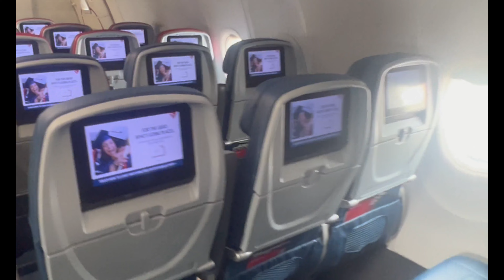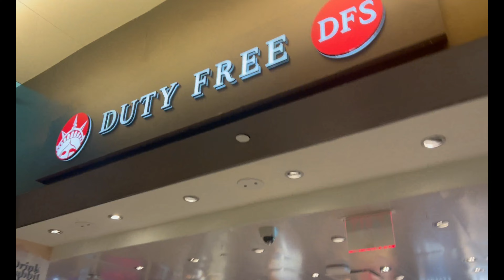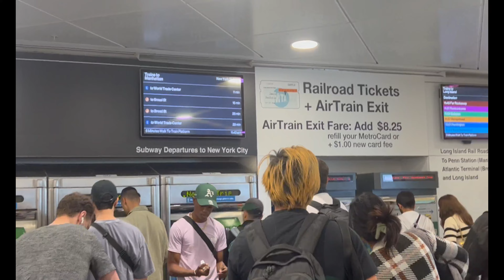WELCOME TO NEW YORK USA 6/11/2023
John F. Kennedy International Airport is the main international airport serving New York City. The airport is the busiest of the seven airports in the New York airport system, the 13th-busiest airport in the United States, and the busiest international air passenger gateway into North America.